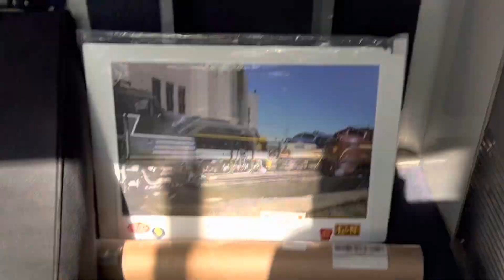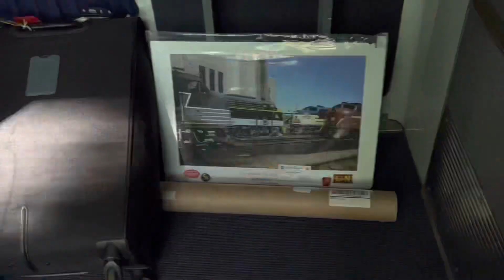Aboard Amtrak’s Chicago bound Cardinal, Dolton, Illinois northward, on May 23, 2022